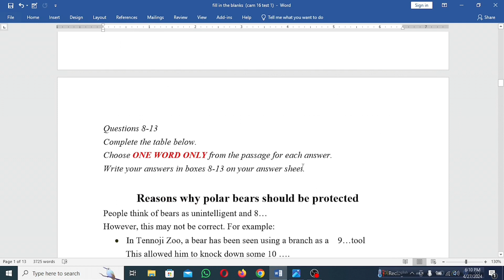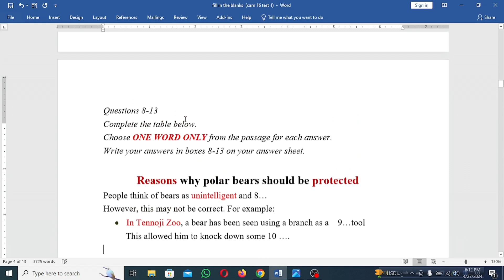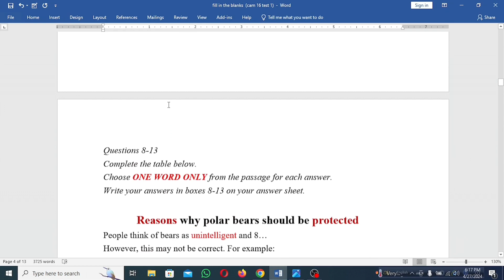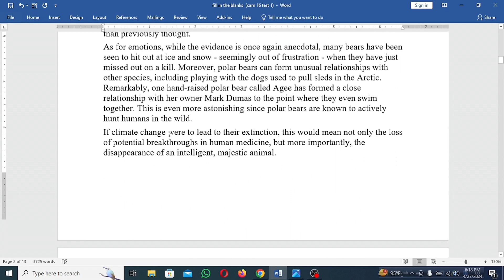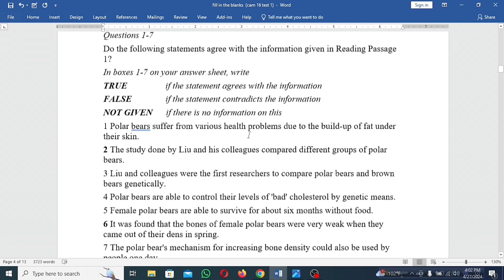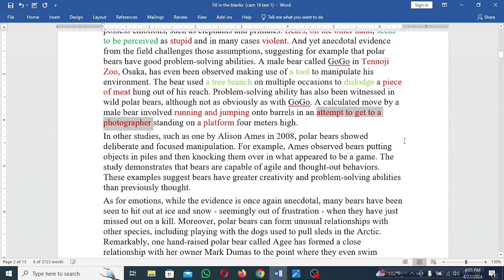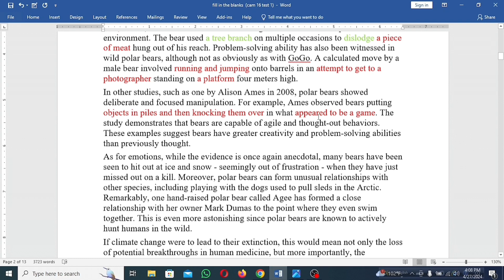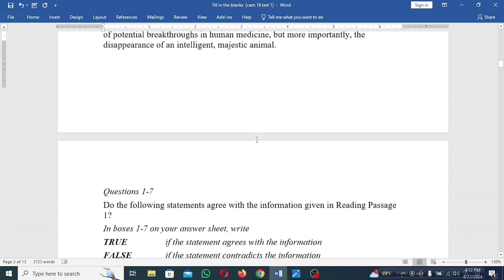IELTS Reading Gap fill। IELTS gap filling। IELTS Reading tips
Essential IELTS Reading tips for gap filling. Learn the best techniques to deal with the reading questions.